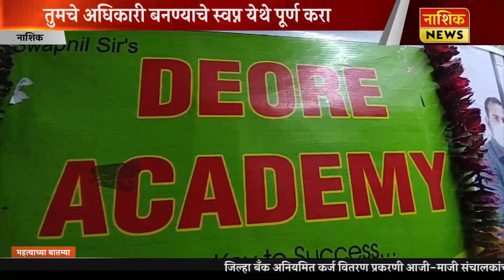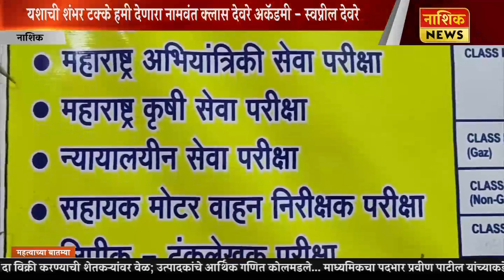Nashik News यशाची शंभर टक्के हमी देणारा नामवंत क्लास 'देवरे ॲकॅडमी' - स्वप्नील देवरे